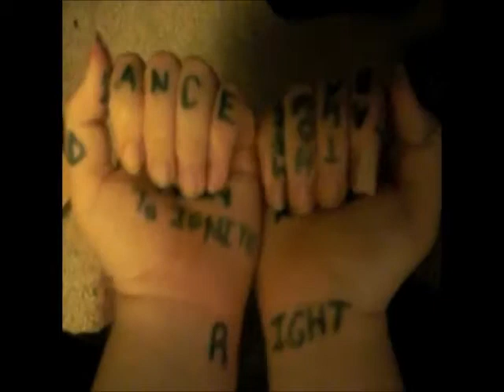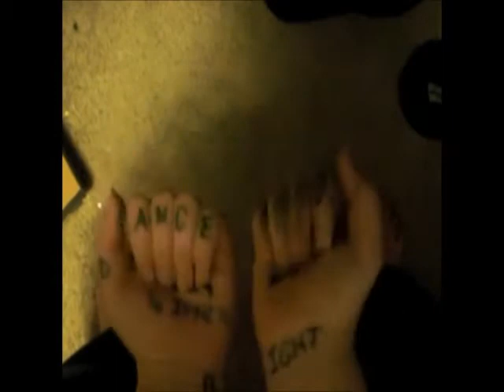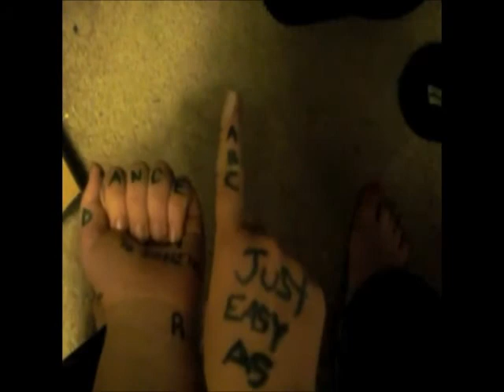Daft Hands- D.A.N.C.E. by Justice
I do not own this. I just downloaded the video and made an edit to it.